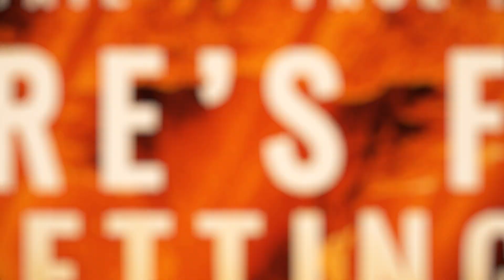CRAG JAW | VINLAND SAGA AMV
CRAG JAW - (March 2023) - @ZarKosSTK